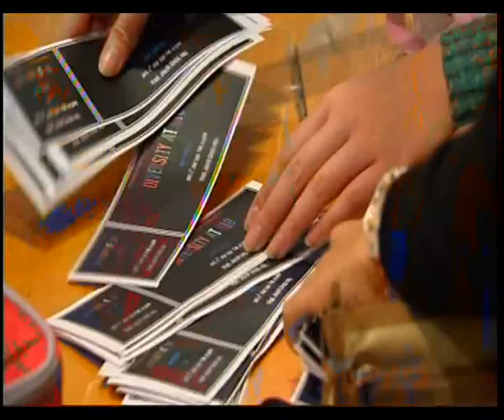Dio Diversity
Aucklands Dio School celebrates ethnic diversity with fun fashion show